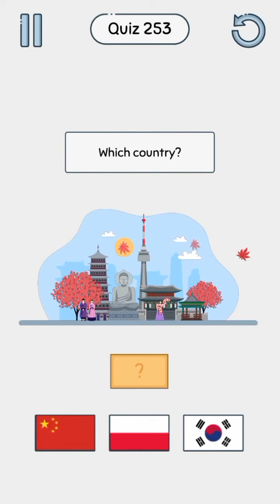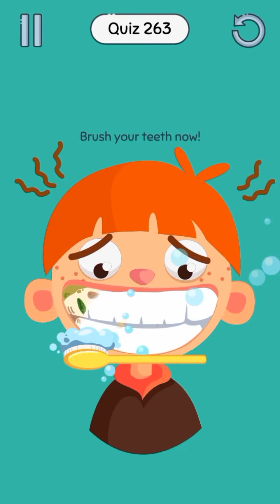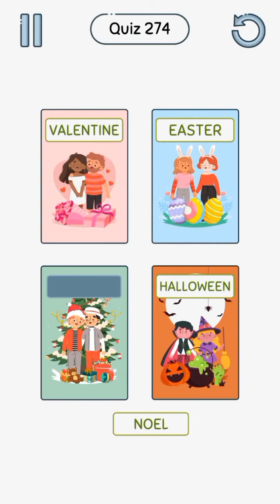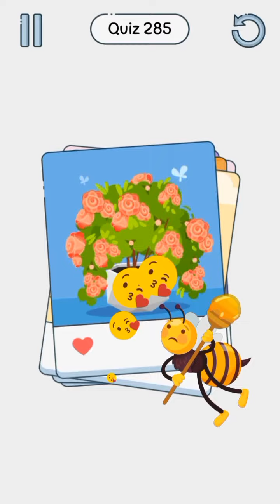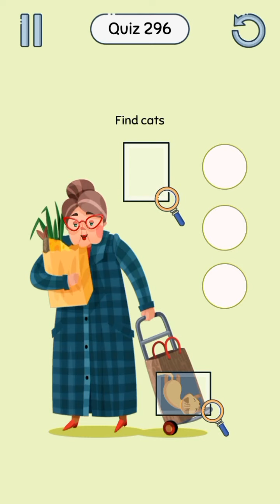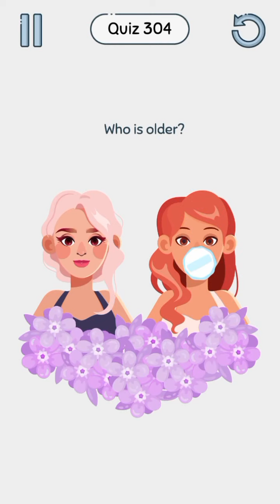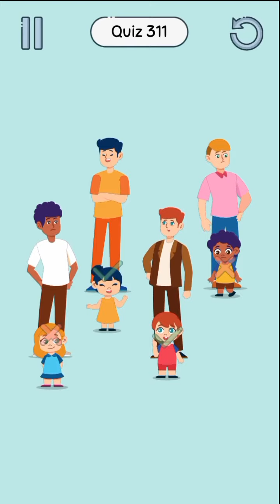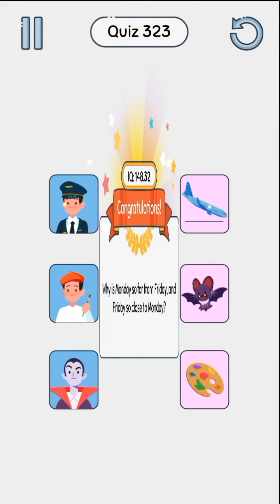BRAIN UP LEVEL 251-324 | Solutions All Answers and Walktroughs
Welcome to Brain Up - top fun thinking games 2020! Many tricky and funny puzzles are waiting for you. You have entered a funny world that can make your mind explode and free from common frameworks! Let's test your brain with Brain Up! 👌 🧠

The iq games Brain Up will increase your thinking skills and help your brain fast to solve logic and complex puzzles. If you love word puzzles, word finders, puzzles, sudoku or other mind games, you will fall in love with our puzzles!

Let Brain Up take you out of the box with puzzles that require unlimited logical thinking, creativity, and imagination. It won't be easy to pass all of our puzzles. Do your best, take your imagination away or seek the help of friends and family! Play out the iq games every day and you will see your brain improve a lot! 🥰

🍁Outstanding features of the game🍁

Variety of puzzle genres
Types of reflex logic puzzles, brain puzzle games and thinking games will increase your brain's ability to solve complex physics-based questions very quickly. Now don't waste your free time, just install the brain quiz for free and train your mind like the best puzzle solver. This game is just made to make your mind professional and fast.

Brain Training
Game of this genre iq games is a set of super easy and fun memory games that will challenge your brain. Play these challenging brain games to improve your analytics, quick thinking and perception, memory, strategy, and information processing.

Our brain puzzle games will save you time but still train your brain. A level takes about 1 minute. Take 10 minutes a day to test your brain!

Interface is easy
The interface is easy to use and friendly to everyone. You can play with your parents and grandparents and enjoy the fun this game has to offer!

The game rules are very simple. You just need to use your finger to touch, click, swipe, or even shake your phone to find the right answer.
It may be a question of finding differences, hiding objects,word finders and other mind games... The answer will probably surprise you!
The puzzles will be arranged from very easy to very difficult. Please calm down to pass!

please support so that okebis becomes even better in the future.
Sorry if there are mistakes and shortcomings in this video.
please give good criticism and suggestions so that we can be even better ^_^
If you have any questions, please write them in the comments ^_^
enjoy the delicious content of the film and thank you for the support ^_^